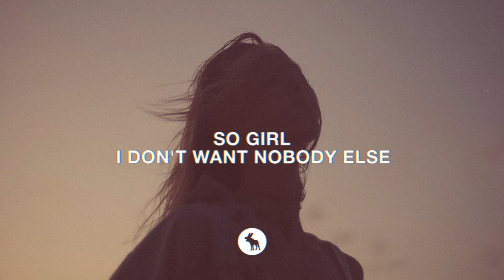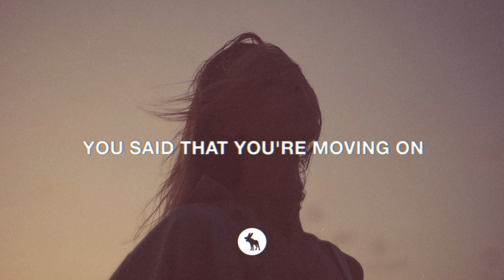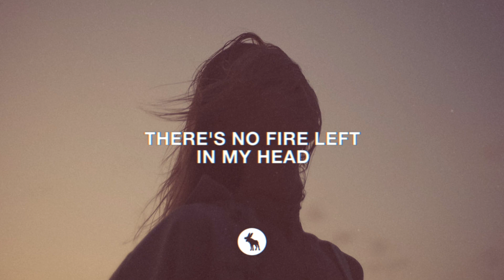Two Feet - Fire In My Head (Lyrics)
Chillcloud - Kingdom of finest music

Girl I don’t want nobody else
You say I’m looking like a Rothko
And I want you too
Saint Laurent smells good on you
So

You say that you are moving on
My face distorted and oblong now

And I feel cold now lately
Cold now baby
There’s no fire left in my head

Lyric video for "Fire In My Head" by Two Feet